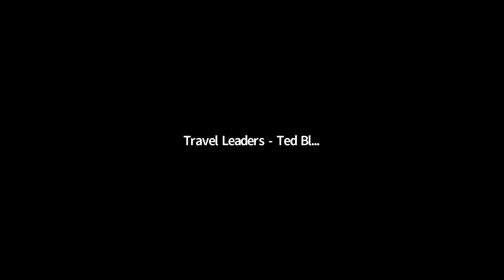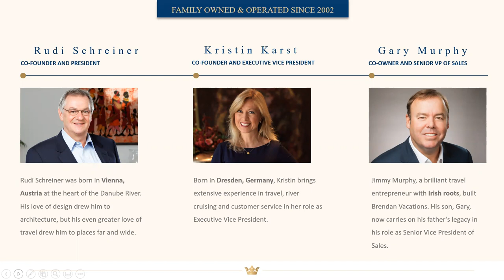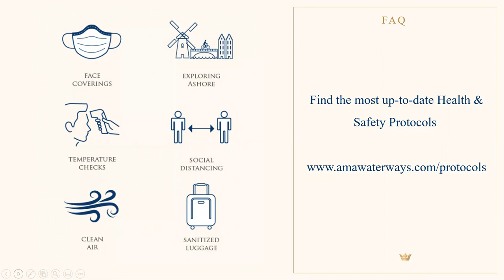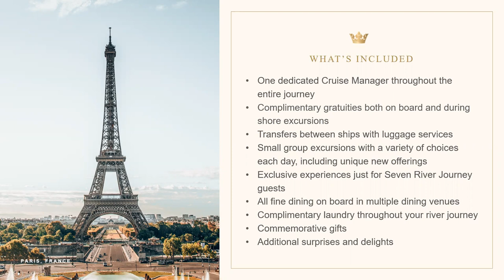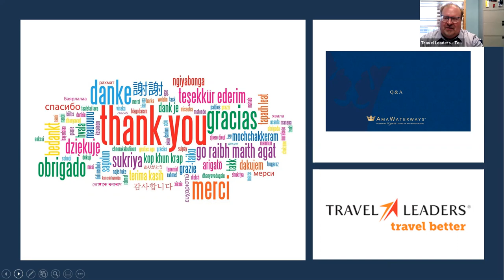Ama Waterways Portugal Spain